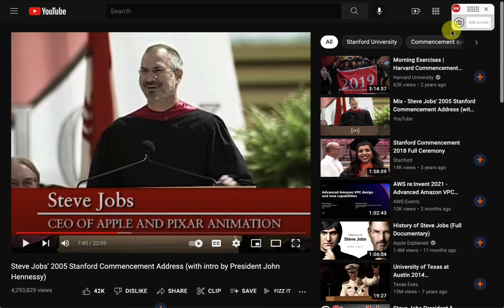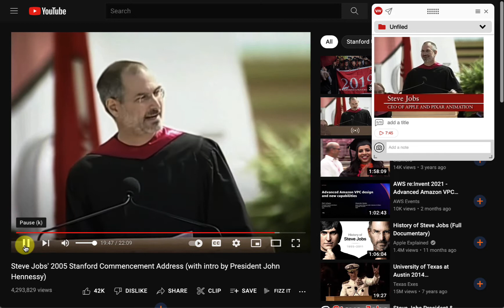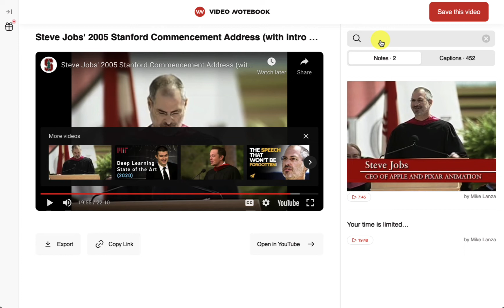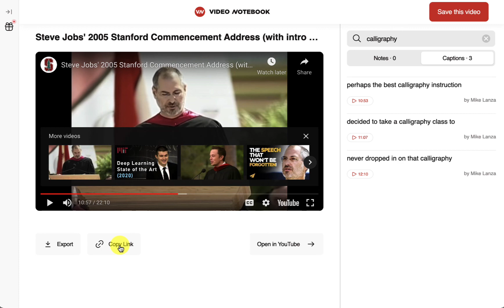Sharing videos with Video Notebook - tutorial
Learn how to share videos with Video Notebook!